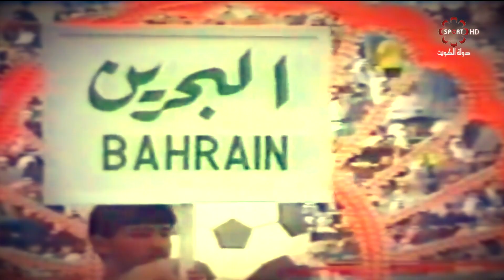برنامج اول السطر - الضيف/ حمود سلطان - الاثنين 6 / 5 / 2019